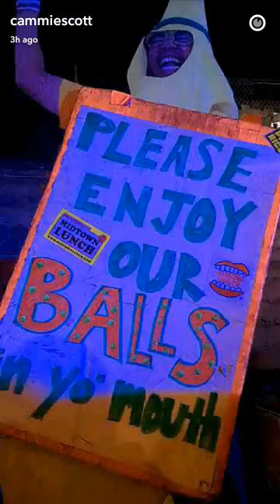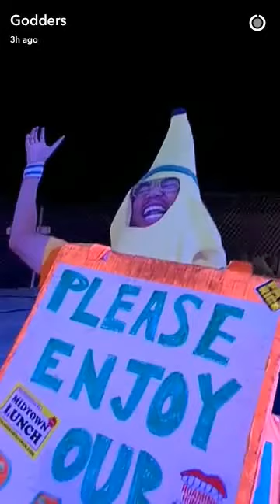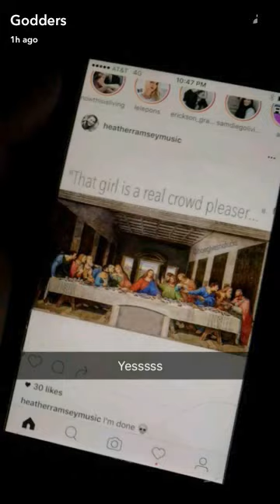Cammie & Kara Snapchat 11-18